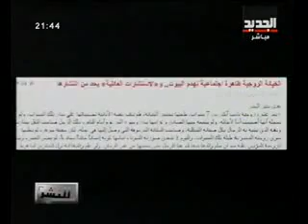للنشر: حلقة 15-10-2011 كاملة